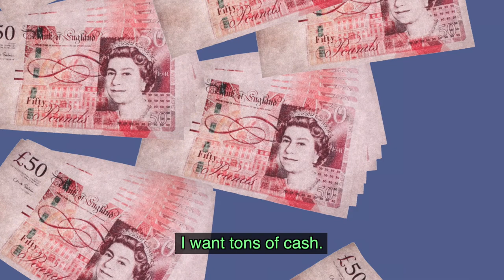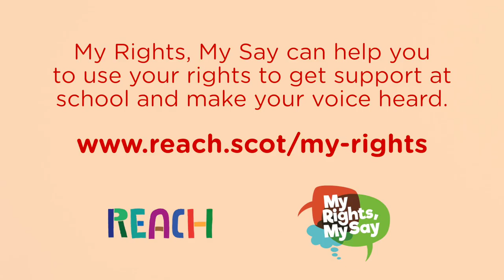Your Rights Your Say - schools advice for Scotland's young people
Got school problems? Know your rights at Scottish schools to be supported, included and listened to and involved in decisions.

Everyone has rights and no one can take your rights away from you. Children's rights are like promises to make sure that you are treated fairly, kept safe, and have what you need to live a good life.

Some of your rights are about making sure that you can get the most out of school. This film will help you understand your rights at school in Scotland. If you're having a hard time at school, or want teachers to listen to what you think is best for you, then watch this film.

You can find more tips on school and hear what's helped other pupils on our

Find out about your rights to education and support and get advice if you're having a hard time at school.